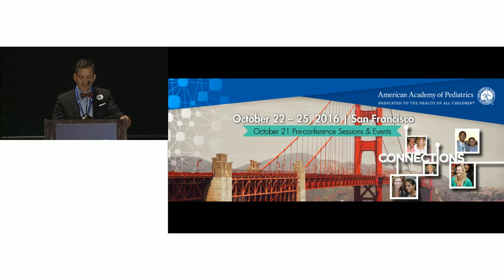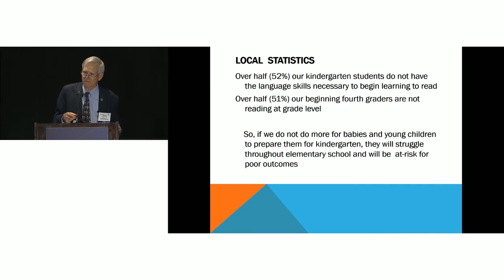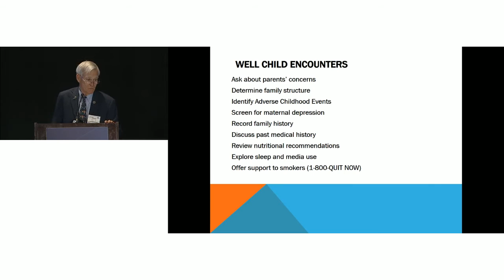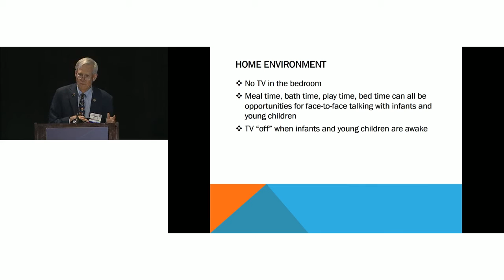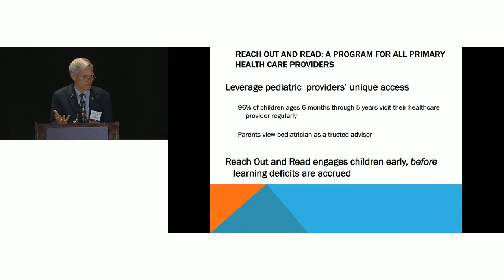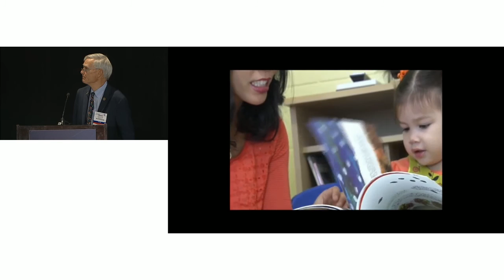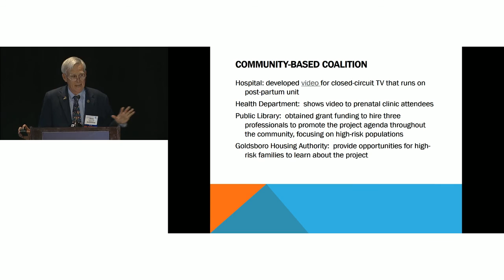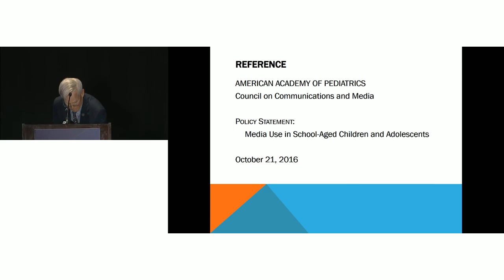2016 AAP National Conference - PEDS21 Chalkboards & Books? What Are Those? by David Tayloe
PEDS21: Pediatrics for the 21st Century

Chalkboards and Books? What Are Those?
David Tayloe, Jr, MD, FAAP